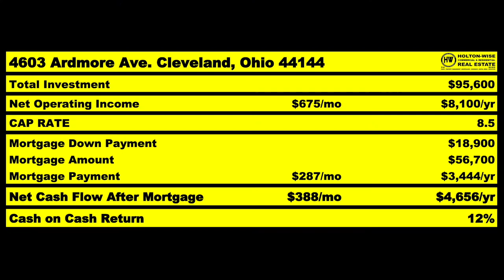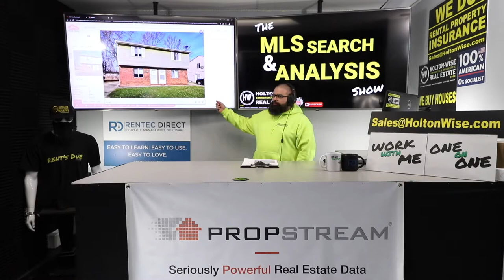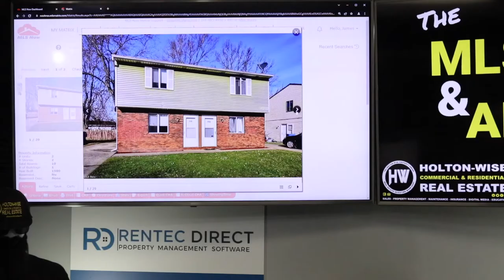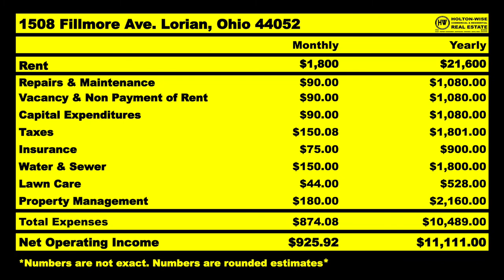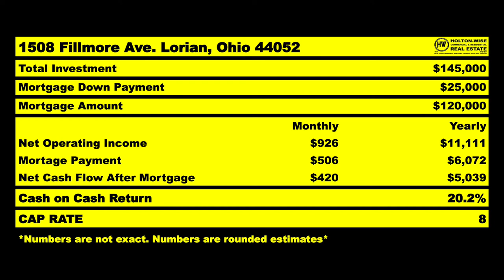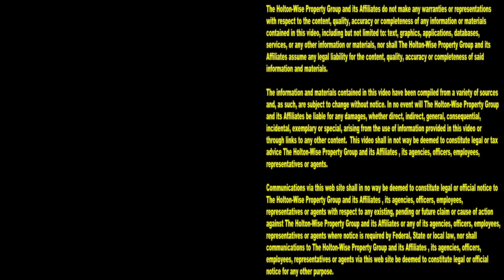Best BRRRR & Turnkey Markets for Californians | MLS Search & Analysis 1,788 - 1508 Fillmore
Turnkey real estate investing out of state has become the most popular way for investors living in California to invest in affordable housing. However, when you are buying turnkey properties from an out of state turnkey provider you are usually paying a premium. In real estate, the real money is made when you buy with equity. This is especially true if you can buy your out of state real estate utilizing the BRRRR Strategy. During the 1,788th episode of The MLS Search & Analysis Show, long distance real estate investing expert James Wise is going to help an out of state investor living in California buy a BRRRR deal with equity in one of the best turnkey markets in the USA.

📺 HELPFUL RESOURCES
Holton-Wise FAQ